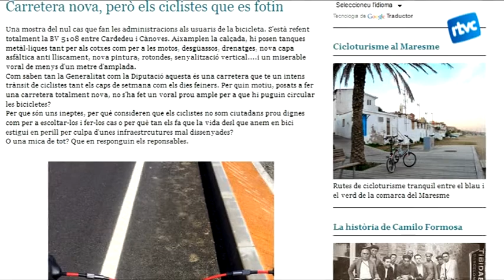La nova carretera de Cànoves, sense carril pels ciclistes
En Rafel Vallbona és un ciclista que, a través del seu blog, ha criticat que, tot i les obres que s'estan duent a terme a la carretera que duu a Cànoves, no s'hagi construït un voral suficientment ampli com per a què els ciclistes que circulen per la via ho puguin fer amb prou seguretat.